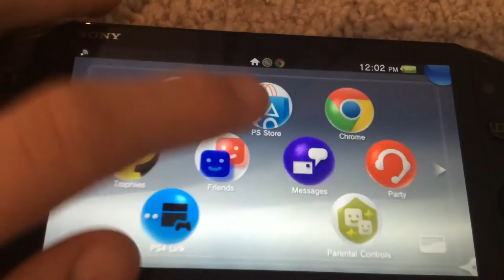Browser Retexture Looks Awesome.